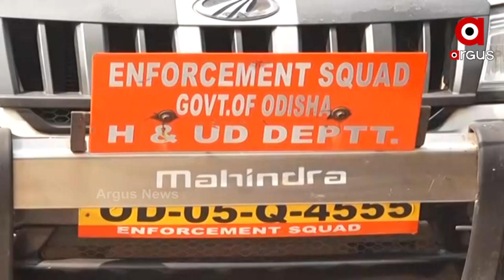ଉଛେଦ୍ଦକୁ ନେଇ ବସ୍ତିବାସିନ୍ଦା ମଧ୍ୟରେ ଅସନ୍ତୋଷ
ମାସେ ପରେ ବି ବସ୍ତିବାସିନ୍ଦାଙ୍କୁ କରାଯାଉନି ଥଇଥାନ
ପ୍ରତିଶ୍ରୁତି ପୂରଣ ନହେଲେ ଜାଗା ଛାଡିବେନି ବୋଲି ଜିଦ
ବସ୍ତି ଉଛେଦ ପାଇଁ ଜିଲ୍ଲା ପ୍ରଶାସନ ଆଜି ସକାଳୁ ପହଞ୍ଚିବାପରେ ବସ୍ତି ବାସିନ୍ଦାଙ୍କ ପକ୍ଷରୁ ଆରମ୍ଭ ହୋଇଥିଲା ବିରୋଧ । ବସ୍ତି ଭାଙ୍ଗିବା ପୂର୍ବରୁ ବସ୍ତି ବାସିନ୍ଦାଙ୍କୁ ଲକ୍ଷ୍ମଣପୁରରେ ଥଇଥାନ କରାଯିବ ସହ କ୍ଷତିପୂରଣ ବାବଦକୁ 50 ହଜାର ଟଙ୍କା ଦିଆଯିବ ବୋଲି ବିଏମସି ପକ୍ଷରୁ ପ୍ରତିଶ୍ରୁତି ଦିଆଯାଇଥିଲା ।